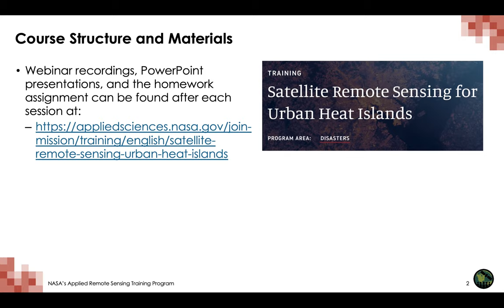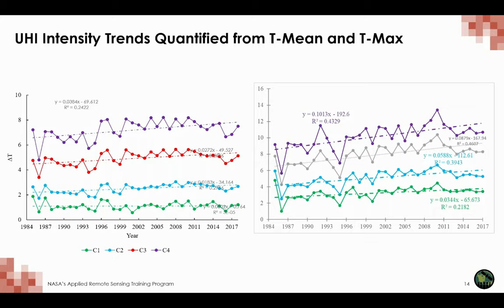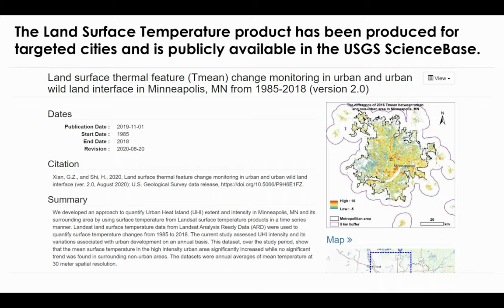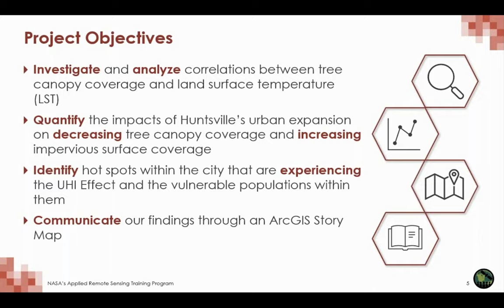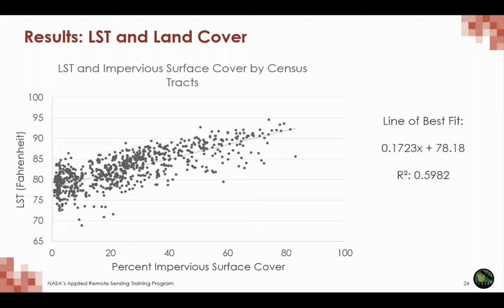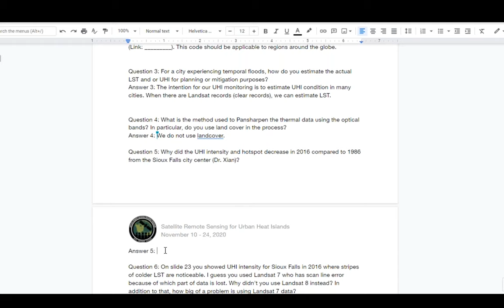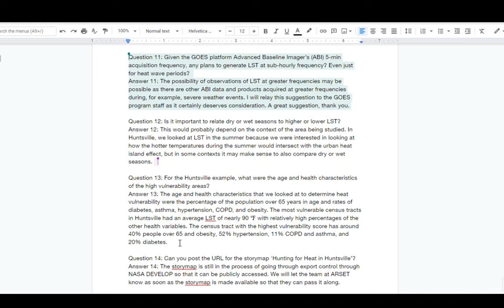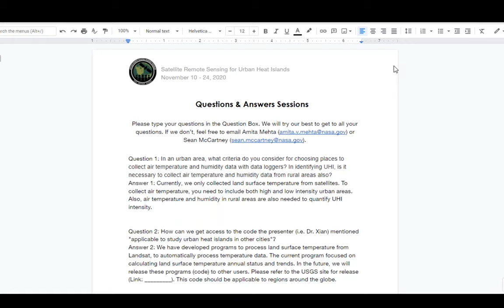NASA ARSET: Mitigating UHI via Long-Term Urban Climate Monitoring, Part 3/3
Satellite Remote Sensing for Urban Heat Islands

Part 3: Mitigating UHI via Long-Term Urban Climate Monitoring

USGS/NOAA case studies using Landsat ARD-LST to assess UHI in select US cities and diurnal effects of UHI using GOES LST with land cover

DEVELOP case study of UHI and land cover in Huntsville, AL

Q&A Session